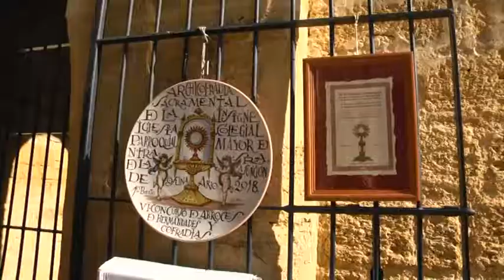[Informativo 5/11/2018] Concurso de arroces